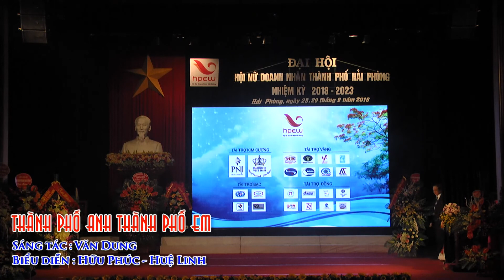THÀNH PHỐ ANH THÀNH PHỐ EM -- HỮU PHÚC & HUỆ LINH